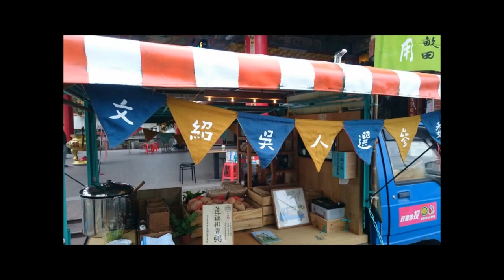老農的心聲 -【阿醜鹹粥車】 第一站 三官宮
宜蘭人 請密切注意【阿醜鹹粥車】出没！
小農吳紹文選立委, 這樣最「對味」！
看見小農的創意與衝勁、老農的疼惜與支持，一台純手工打造的鹹粥車，接下來將開到宜蘭各角落，招待鄉親吃碗暖暖的鹹粥，聊聊家人與土地的故事，想想未來...
‪#‎吳紹文宜蘭縣立委參選人‬
(聽說揪10人以上就能預約鹹粥車開到你家喔)
影音紀錄11/30 9:00am首發 三官宮(宜蘭員山鄉深溝村)